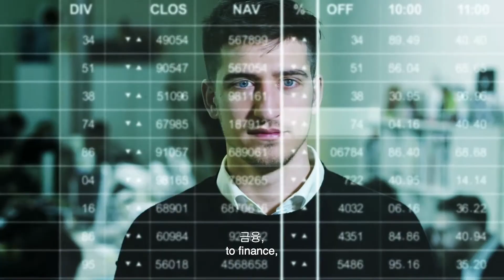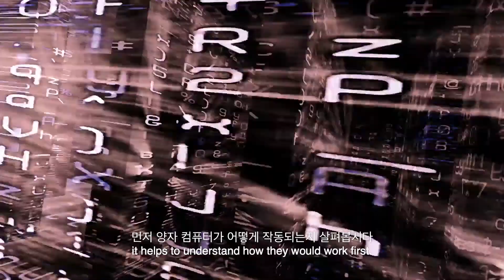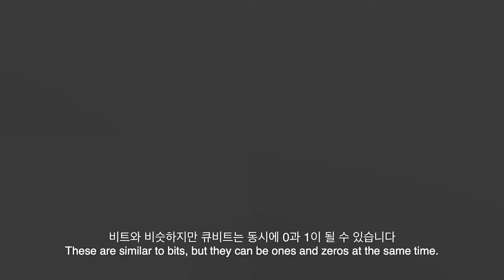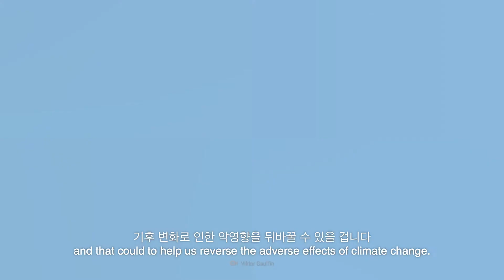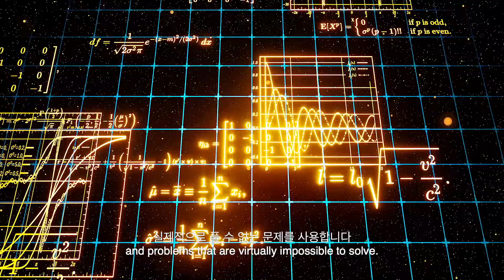만약에 양자 컴퓨터가 있다면? | 만약에 What If Korea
여러분 혹시 양자 컴퓨터, 또는 퀀텀 컴퓨팅을 들어 본 적이 있으세요?
우리가 즐겨 쓰는 일반 컴퓨터보다 훨씬 효율적이지만
아직 이 기술을 완벽하게 사용할 수 있는 사람이 없다고 합니다
만약에 양자 컴퓨터가 개발된다면 어떤 일이 일어날까요?
뭐니 뭐니 해도 우리의 사회와 삶도 획기적으로 바뀔 듯합니다
그러나 만약에 양자 컴퓨터를 개발한 첫사람이 나쁜 의도를 가지고 있다면 어떻해 될까요?